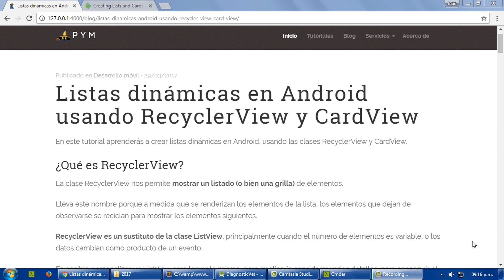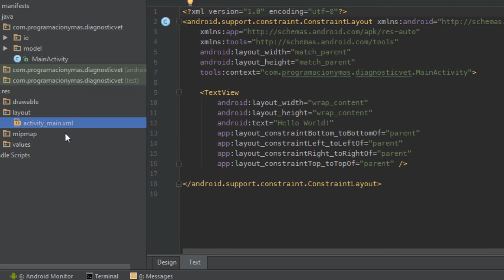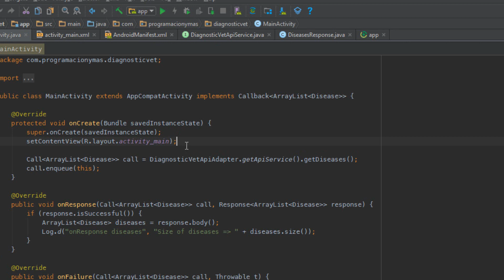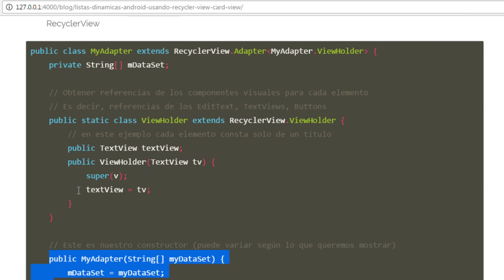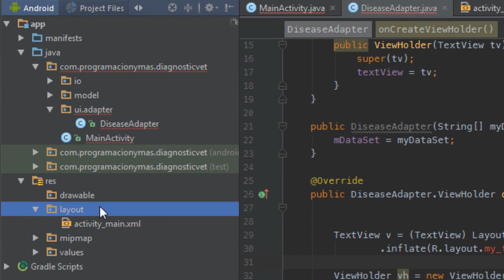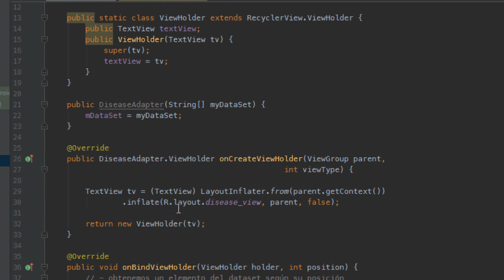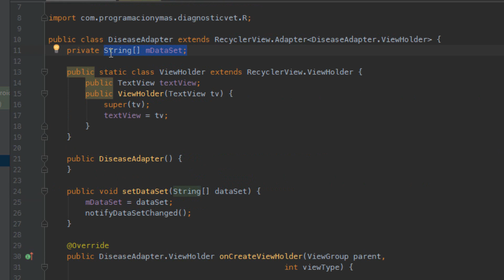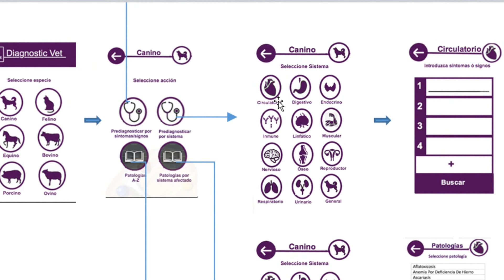Capítulo 5: Listar datos usando RecyclerView y CardView - App Android de Diagnóstico Veterinario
Mostramos un listado de enfermedades en nuestra aplicación Android usando RecyclerView.

En este video revisamos conceptos relacionados:
- RecyclerView
- Adapter
- LayoutManager
- CardView
- ViewHolder

🚀 ¿Deseas adquirir el código fuente?

🧙‍♂️ ¿Deseas aprender Laravel y Android en 1 mismo curso?